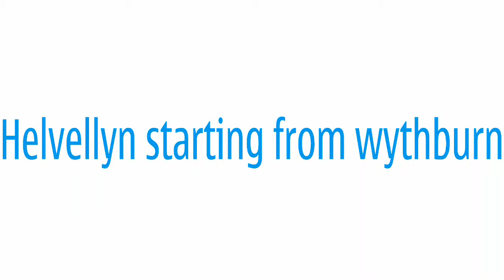Helvellyn via wythburn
hiking up helvellyn in the lake district. Using a west side route from a wainright book

SportyGadgetExplorer